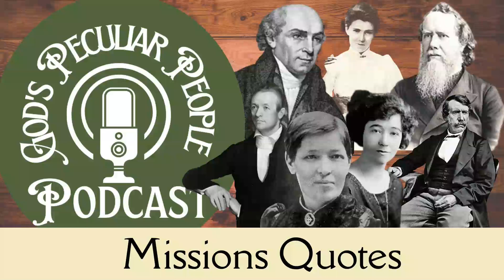Missions Quotes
Long or short, there are some great quotes from missionaries out there. In this video, you will hear quotes from David Livingstone, Isobel Kuhn, Adoniram Judson, William Carey, Amy Carmichael, and more. Enjoy this first in a series of videos on Missions quotes.